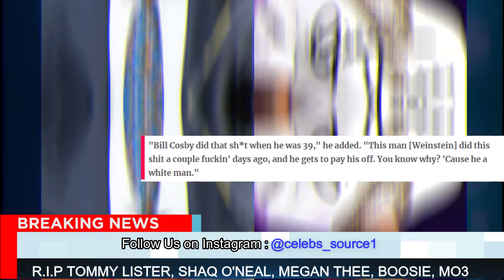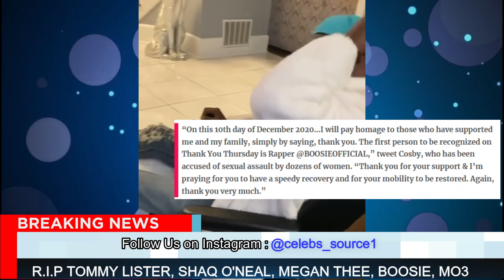Lil Boosie SENDS Martin Lawrence A Message, Ice Cube PAYS His Respect, Shaq CHIMED IN